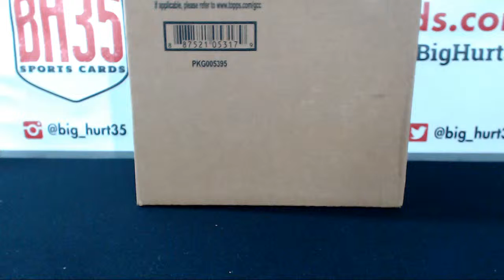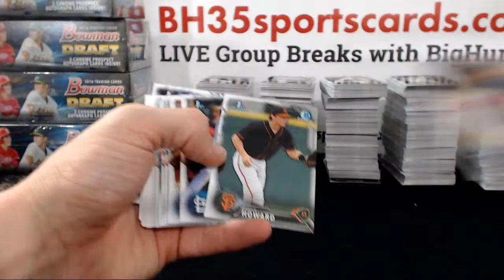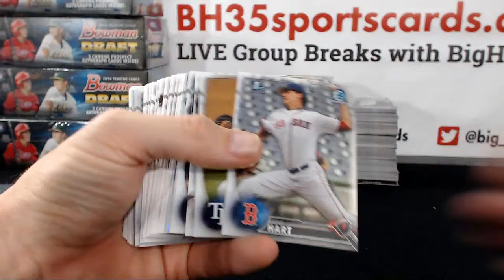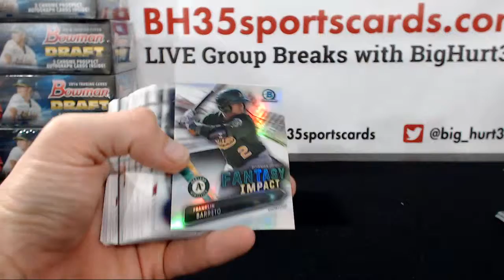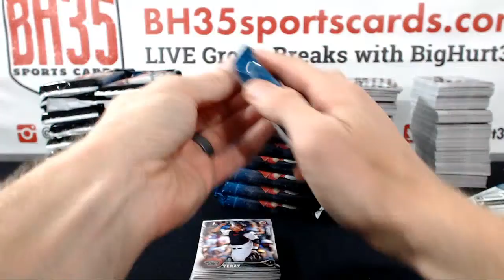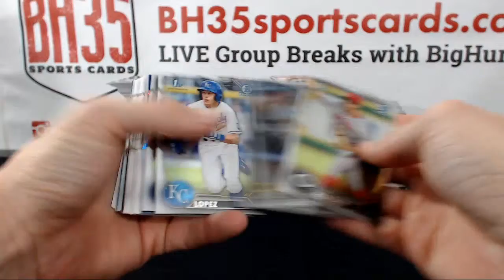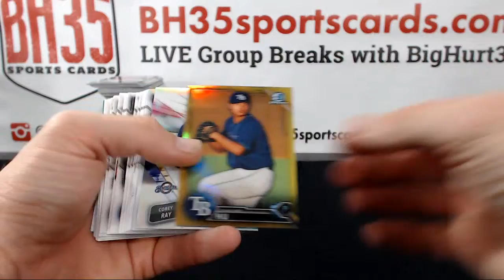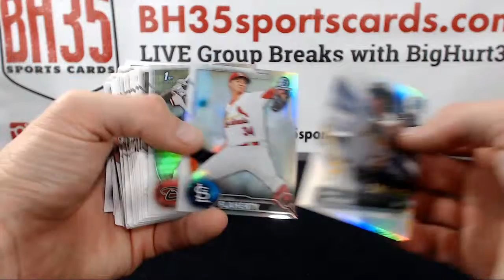2016 Bowman Draft Jumbo 24B0X 3 CASE BREAK #6 - Case #3